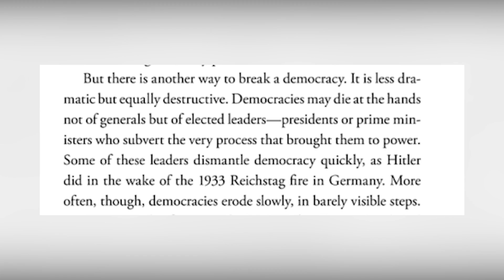VP Leni Robredo: Democracies are facing fierce challenges to their legitimacy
Philippine Vice President Leni Robredo says there’s a global trend of people are drawn to populists, and among the populist presidents that have risen to power recently is the Philippines’ very own.